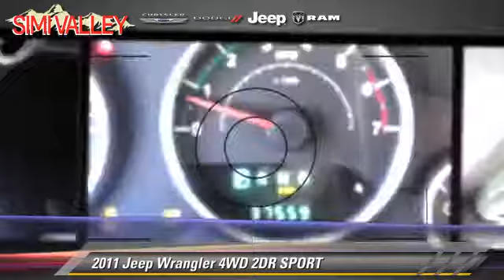Simi Valley Chrysler Jeep Dodge Ram, Simi Valley CA 93065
Simi Valley Chrysler Jeep Dodge Ram

- used, THOUSAND OAKS, VENTURA, MOORPARK, SIMI VALLEY, NORTHRIDGE

[DFIN:3:2896473:I:2931:7224CEAF:1b70e452e3510484d33d90c86a976956]